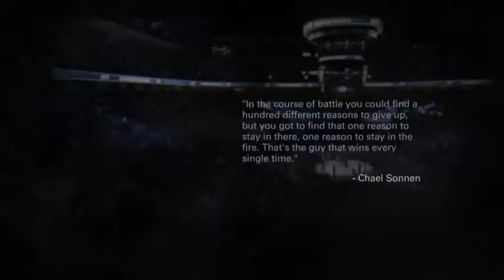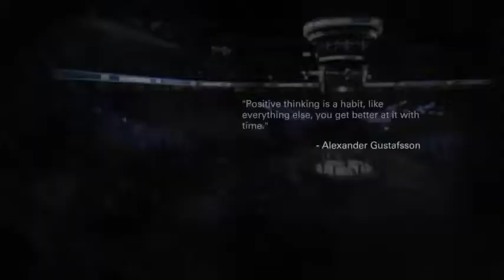fighting irish ufc time for training part 1 - 4 / 8